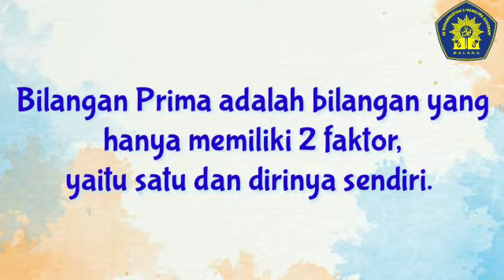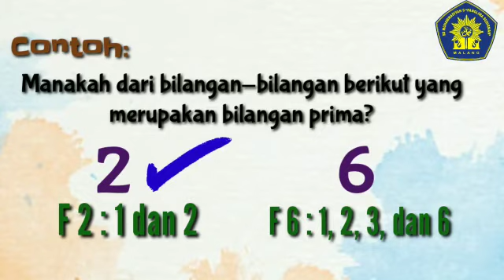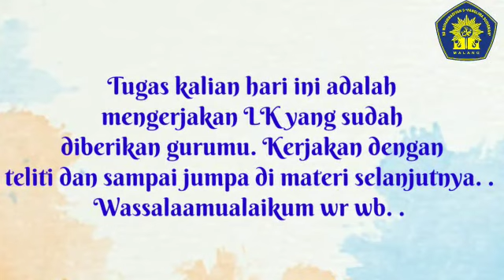matematika - kelas 4 semester 2- bilangan prima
matematika - kelas 4 - bilangan prima - semester 2